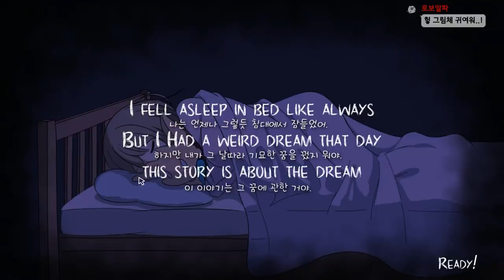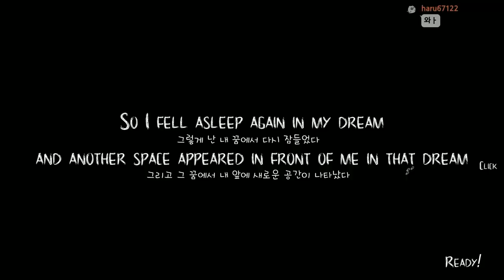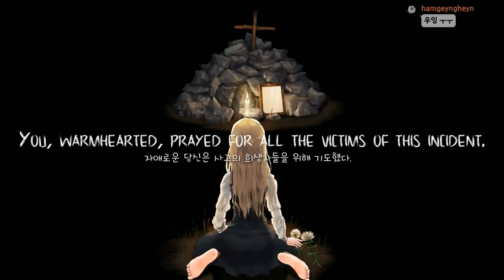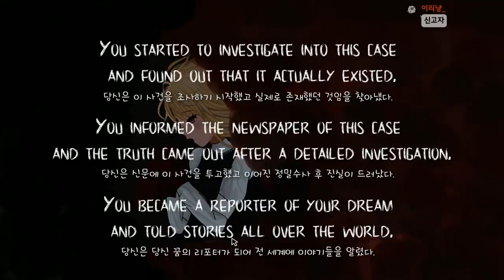나는 매일 밤, 같은 꿈 속에서 일어난다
가격: 무료